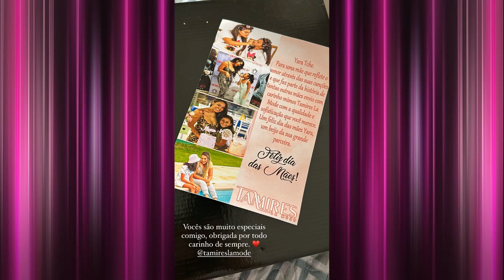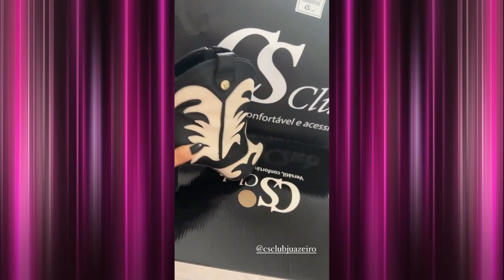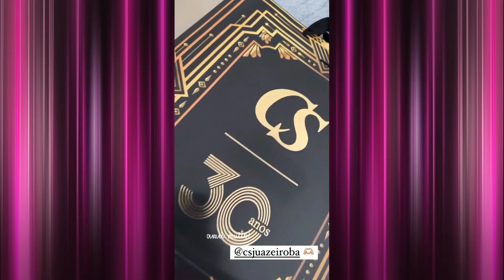Yara Tchê mostrando os primeiros mimos de aniversário + Ensaio de São João | Central da Desejo